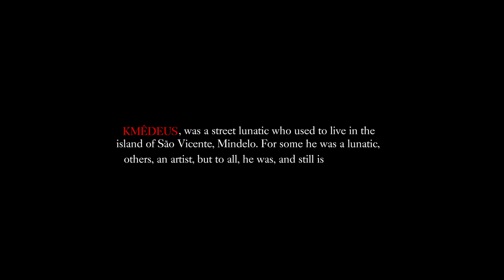KMEDEUS TEASER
The intriguing story of a mysterious homeless eccentric called Kmêdeus (EatGod) who lived on the island of São Vicente, Cabo Verde. To some he was a lunatic, to others an artist. But to all, he was and still is a mystery.